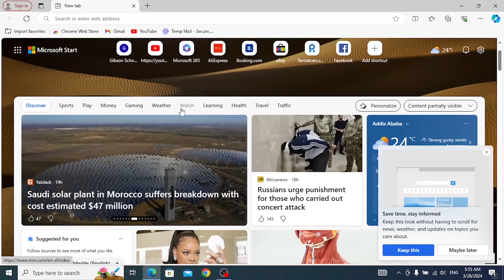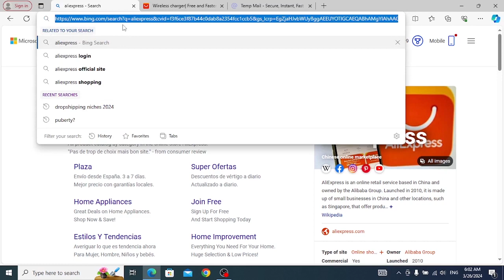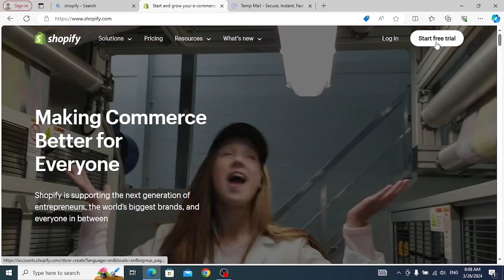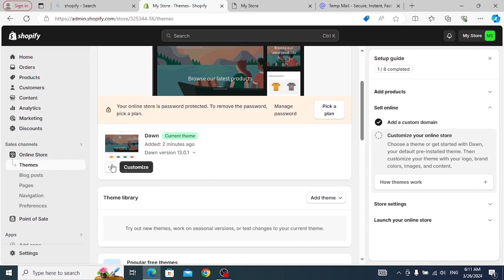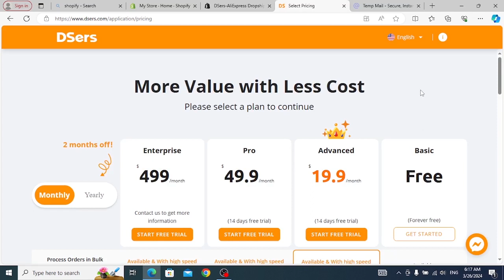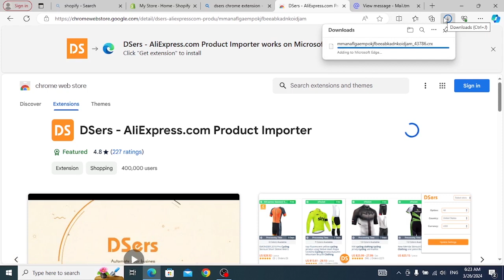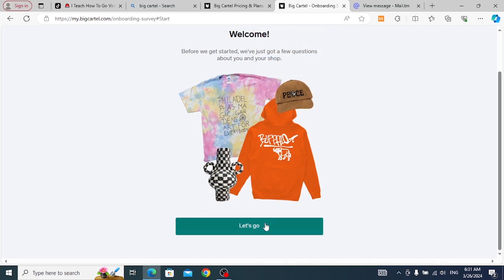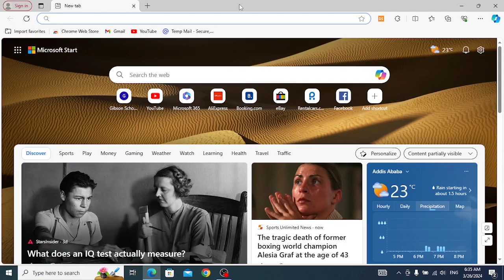Dropshipping Guide In Amharic | Flux Aura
In this video, Dropshipping Guide In Amharic | Flux Aura
This video is presented by Flux Aura

Links

Dropshipping Store Name Generator: rb.gy/4o7izb